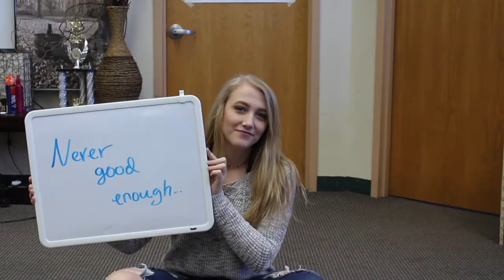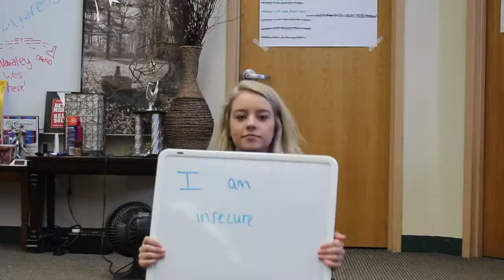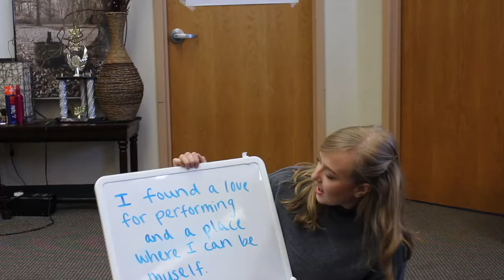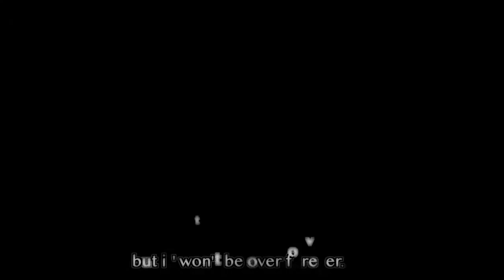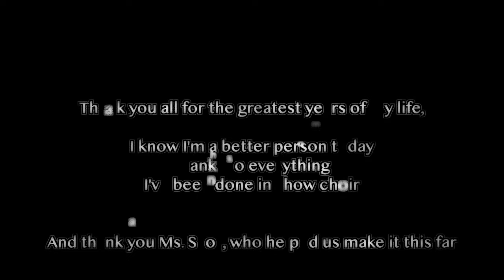Open Mic Senior Video 2018